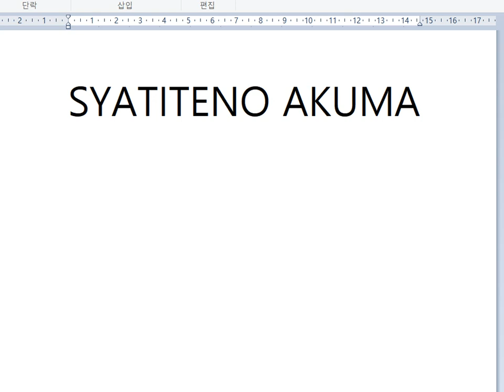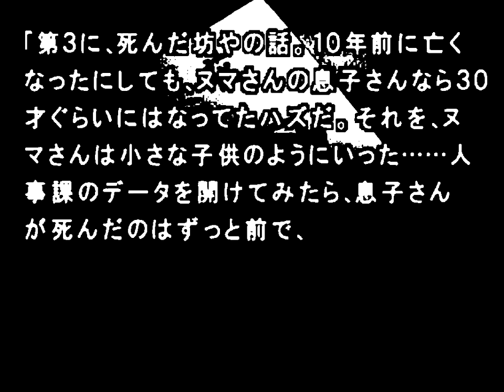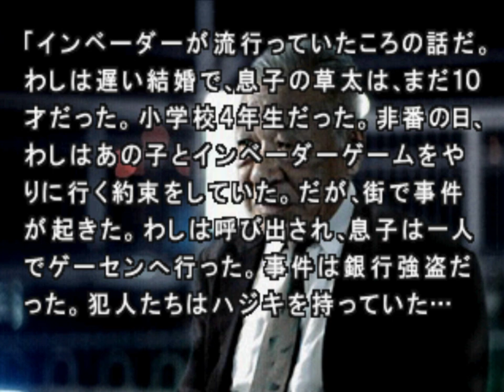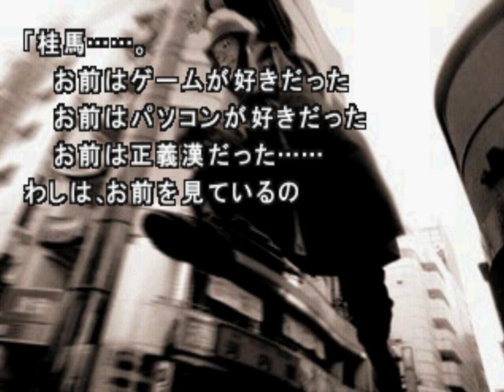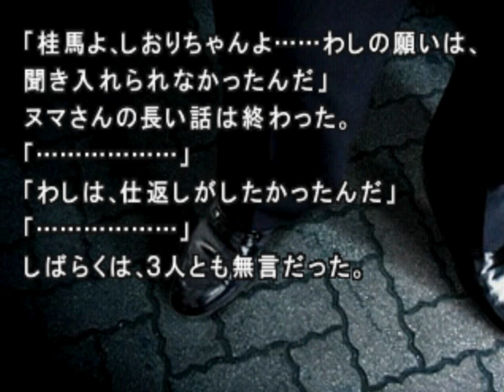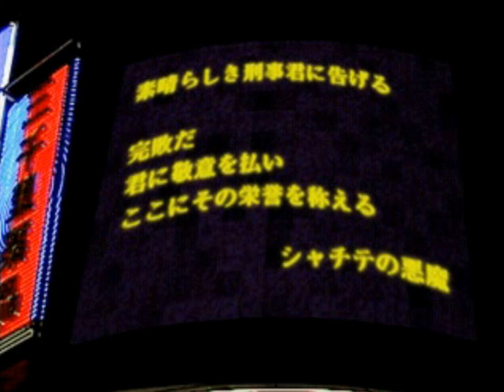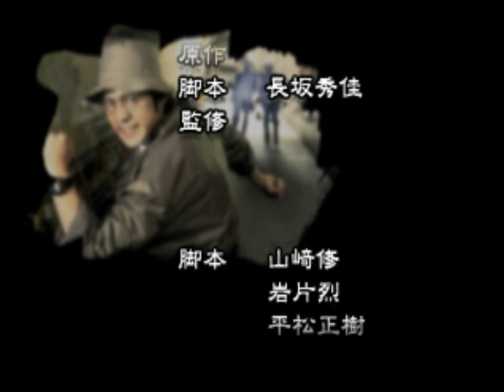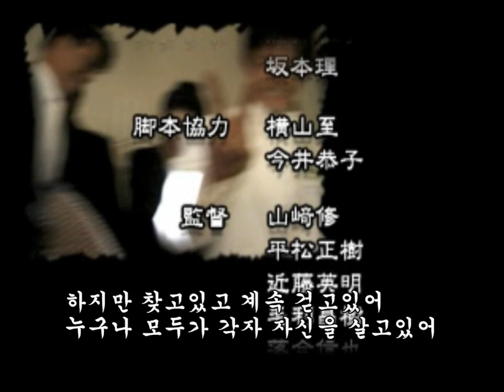거리 운명의 교차점 (케이마 5-5 끝) [마치,428 시부야 스크램블 전작][빌트군]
사건 해결